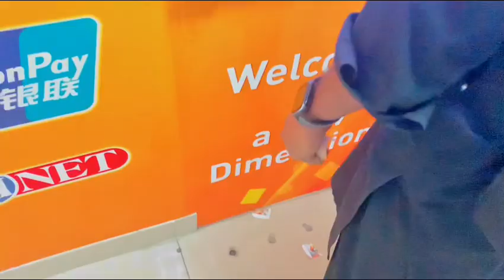Travel to Barsali || Alibutt_Vlog daily life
Asalamualikum
Sb dostu se guzarish hai k video ko pura watch kry or agy share b kry aplogu kị support ki zrurt hai 😊😊😊😊

Krde kya dekh rhy hai

___________________love you

Don’t copyright plz